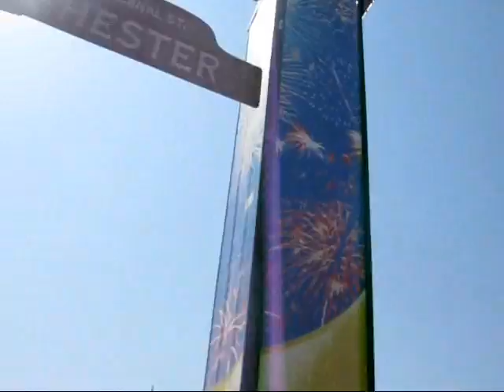osang show in JAPAN (april 11, 2013 to may 5, 2013) part 14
" JAPAN SERIES of SHOW " entitlled THE JOLOGS DIVAS (BETTY LA FEA & OSANG) on APRIL 14 - SUNDAY 1PM to 6PM (SHOPPING PLAZA APIA) shiga ken higashi oumi shi yokkaichi shi hamanacho 3-1 APRIL 20 - SATURDAY 1PM to 6PM (KIBONO NO IE) kyoto shi minami ku, higashi kujou higashi iwamoto cho 31 APRIL 21 - SUNDAY 1PM to 6PM (SYOKUGYO KOREN CENTER) mie ken susuka shi chiiki syokugyo koren center APRIL 28 - SUNDAY 1PM to 6PM (KANI FUKUSHI CENTER) giku ken kani shi imawatari 682-1 under JKA PRODUCTION for more details please call look for "JOSEPH HANSEL" THANK U GOD FOR THE BLESSINGS I LOVE YOU rock the world yahoo \m/ \m/ \m/ UNIVERSAL STUDIO JAPAN